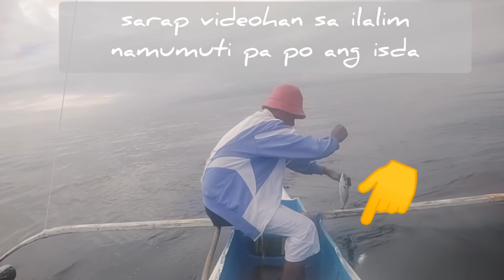mabisang paraan para hulihin ang pulang buntot called PAGAPANG JACKPOT daming huli@LeonardCleofe_fishingTV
hooks 571 3box mustad
line 0.40/10
panali sa kawil 0.30/6
bait cristalit/seda color orange
baiting time hightide

traditional handline fishing called pagapang